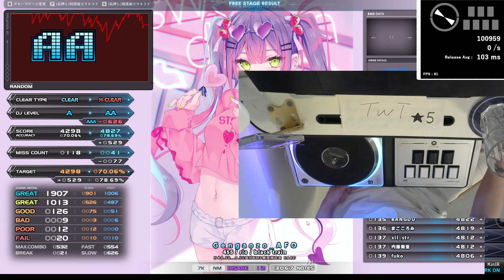★4 G e n g a o z o _ A F O HARD CLEAR｜発狂BMS